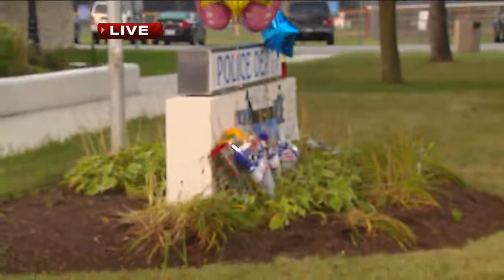Police in Illinois hunt for 3 suspects after officer killed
Jonah Kaplan's 6:30 a.m. report